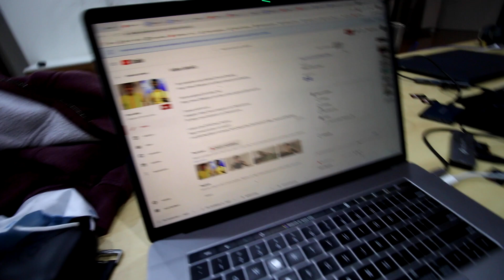I'm Moving Out Again?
My signature yoyo (OFFSETyoyo Outlier 2)